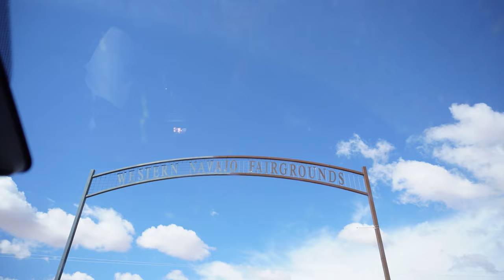THIS SHOCKED EVERYONE AT TUBA CITY FAIR